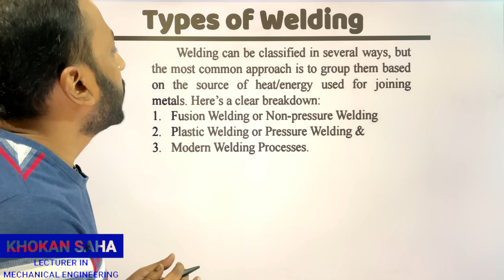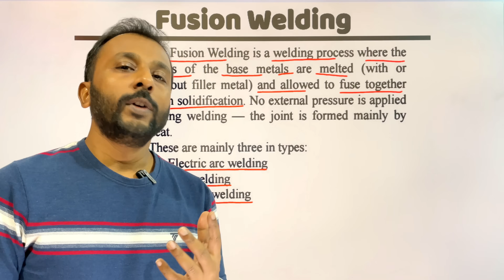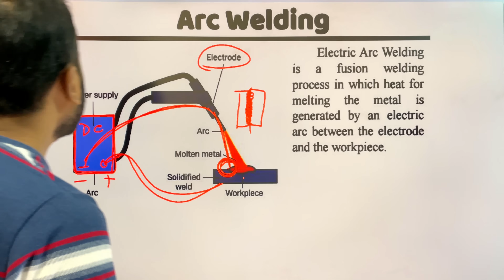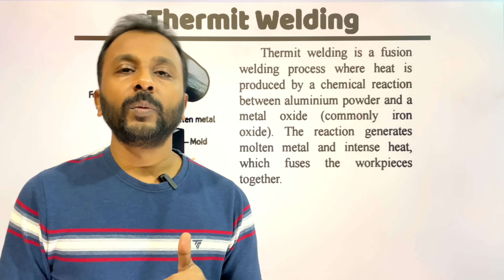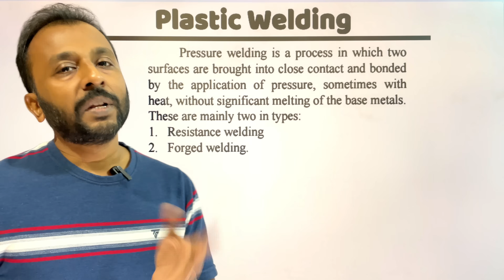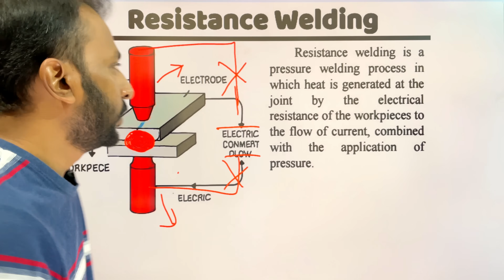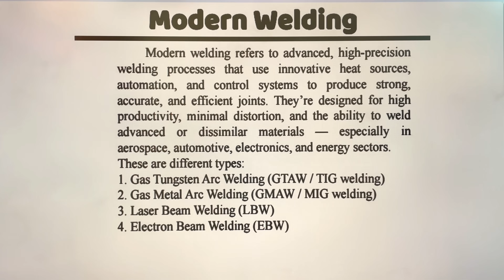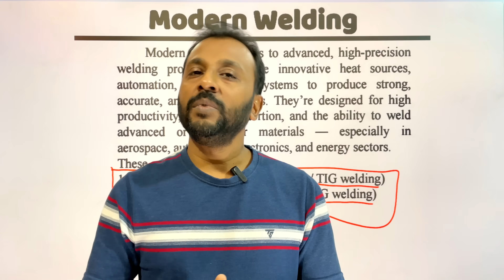Types of Welding | Arc, MIG, TIG, Gas & More Explained Simply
🔥 Welding is the backbone of manufacturing and construction — but did you know there are many types of welding, each with unique applications?

In this video, we’ll break down the most common types of welding like Arc Welding, MIG, TIG, Gas Welding, and more, with clear explanations and examples. Perfect for students, engineers, and curious minds who want to understand the basics of welding processes.

👉 Watch till the end to discover which welding process is best for different industries!

Gadgets:
Wireless Mic:
Wired Mic:
Camera:
White Board Sticker:
Tripod:
Mobile Holder:
Led Bulb:
Smart Tubelight: